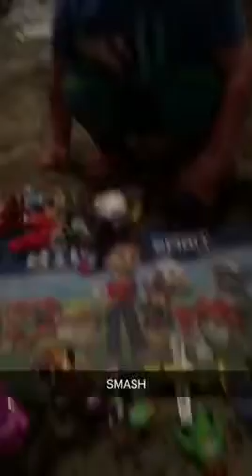Vaca day 6